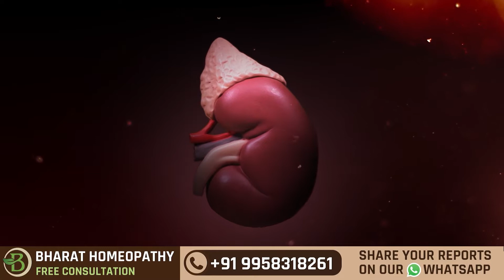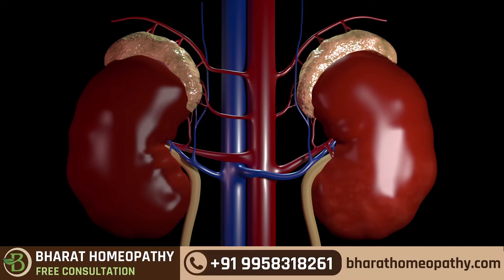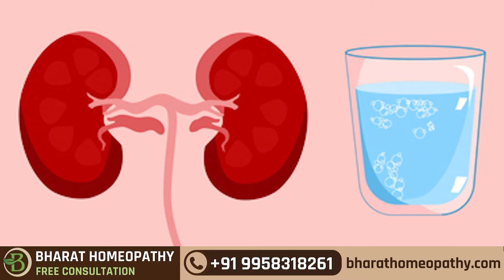Tips to Reduce Swelling in Kidney Failure | Bharat Homeopathy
𝗧𝗶𝗽𝘀 𝘁𝗼 𝗥𝗲𝗱𝘂𝗰𝗲 𝗦𝘄𝗲𝗹𝗹𝗶𝗻𝗴 𝗶𝗻 𝗞𝗶𝗱𝗻𝗲𝘆 𝗙𝗮𝗶𝗹𝘂𝗿𝗲

In this video we will talk about some Tips to reduce swelling in kidney failure, so watch the video till the end without skipping.

The leading cause of swelling in the ankles and feet during kidney disease is sodium retention, which happens because of decreased function of the kidney. It can also be considered a symptom of liver disease and heart disease. Also puffiness around the eyes happens in kidney disease because kidneys leak a large amount of protein in the urine rather than keeping it in the body.

𝐅𝐮𝐧𝐜𝐭𝐢𝐨𝐧𝐬 𝐨𝐟 𝐤𝐢𝐝𝐧𝐞𝐲:
-- 𝗣𝗿𝗼𝗱𝘂𝗰𝘁𝗶𝗼𝗻 𝗼𝗳 𝘂𝗿𝗶𝗻𝗲: Kidneys balance the fluids and transfer the purified blood to the heart for better circulation in the body. The filtered waste or urine is transferred to the uterus, which later excretes through the urethra.
-- 𝗘𝗹𝗶𝗺𝗶𝗻𝗮𝘁𝗲𝘀 𝘄𝗮𝘀𝘁𝗲 𝗮𝗻𝗱 𝗲𝘅𝘁𝗿𝗮 𝗳𝗹𝘂𝗶𝗱: Kidneys help with the functioning of urine production. They filter waste from the blood and keep a balance of fluid in the body. The filtered waste is transferred through the ureter to the urinary bladder, which is later released through the urethra.
-- 𝗖𝗼𝗻𝘁𝗿𝗼𝗹𝘀 𝘁𝗵𝗲 𝗯𝗼𝗱𝘆'𝘀 𝗲𝗹𝗲𝗰𝘁𝗿𝗼𝗹𝘆𝘁𝗲 𝗯𝗮𝗹𝗮𝗻𝗰𝗲:Kidneys are the natural filters in the human body that filter wastes and maintain electrolyte balance.
-- 𝗖𝗼𝗻𝘁𝗿𝗼𝗹𝘀 𝗯𝗹𝗼𝗼𝗱 𝗽𝗿𝗲𝘀𝘀𝘂𝗿𝗲: One of the important tasks of kidneys is to filter the blood. Cleaner blood will help with the normal blood flow, but if it isn’t being filtered properly, it may create complications leading to high or low blood pressure.

𝐓𝐢𝐩𝐬 𝐭𝐨 𝐫𝐞𝐝𝐮𝐜𝐞 𝐬𝐰𝐞𝐥𝐥𝐢𝐧𝐠:
-- 𝗟𝗶𝗺𝗶𝘁 𝘄𝗮𝘁𝗲𝗿 𝗶𝗻𝘁𝗮𝗸𝗲: If any kidney failure patient takes a lesser amount of fluid, then the amount of urine production will be low and cause an increase in the level of creatinine.

On the other hand, if a patient takes a large amount of creatinine, it will cause the accumulation of the fluid in the body and swelling around the legs. As a result, there will be fluid overloading, which will cause high blood pressure, pressure on the kidney, and further damage to the kidney.

Either way, if we take a lesser amount of fluid, we are failing our kidneys. On the other hand, taking a large amount of juice will cause further complications. So here, we have to take the correct amount of liquid, and the given amount of liquid should be no more than 50 ml.
𝐍𝐎𝐓𝐄:- Patient can take 50ml of water at a time.

-- 𝗔𝘃𝗼𝗶𝗱 𝗦𝗮𝗹𝘁 𝗜𝗻𝘁𝗮𝗸𝗲: Salt increases the level of sodium in the body and affects blood pressure. Patients are advised to take one pinch of Himalayan salt in every meal to maintain the level of sodium in the body.